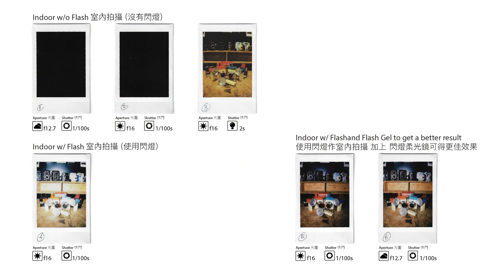How to shoot a nice indoor instant photo with Escura Instant60s Camera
Escura Instant60s Camera is a hand-powered manual controlled camera.